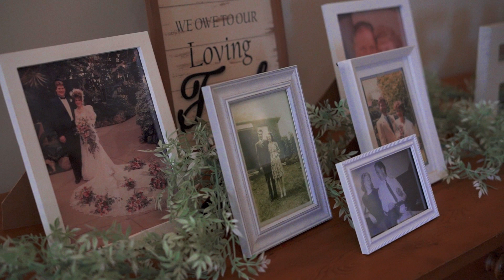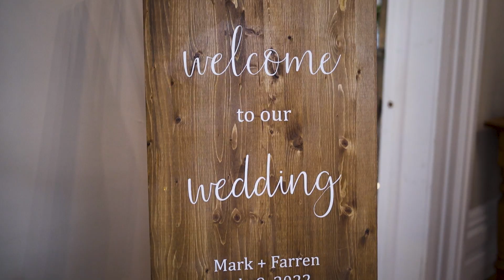Mark & Farren Dinner - Wedding July 2022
Mark & Farren Dinner tied the knot July 9, 2022 at Strathmere in Ottawa, ON
Enjoy this video of their beautiful and intimate wedding